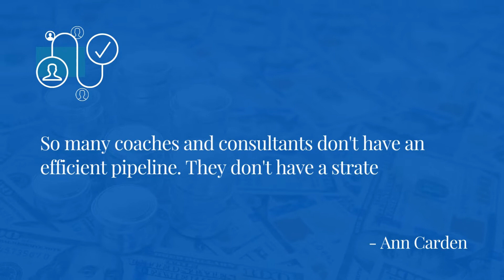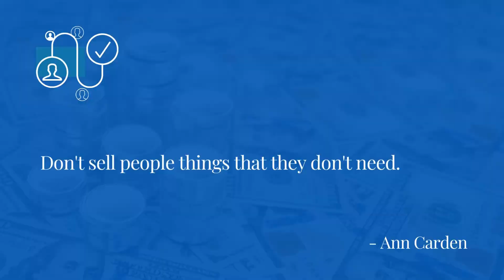4-Shifts for High Ticket Sales - Part-4 - Your Pipeline - with Ann Carden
Are you a coach or consultant? Do you always worry about getting your next client?. Do you have a business strategy or pipeline to get you clients whenever you want?

You must have a strategy and a marketing system to get clients whenever you want.
In this video, I discussed a marketing strategy and filling your pipeline to bring you clients and get high ticket sales.

4-Shifts for High Ticket Sales - Part-4 - Your Pipeline - with Ann Carden.

- See how my clients are selling ultra-high-end clients & programs for $15k, $30k, $50k, and $100k + by using their expertise, knowledge, experience, and skills to help others while creating an amazing lifestyle.

Ann Carden is considered a TOP Business Growth Expert and Strategic Marketing and Sales Coach for Professional Entrepreneurs, Coaches, and Consultants who want to sell high-value products and services to build an expert consulting or coaching business to six and seven figures, using their expertise and experience, knowledge, and skills. Her 5-Step Expert In You Process is the fast-track process for success.

Ann has more than forty years of experience in business, marketing, and sales, with over thirty years as an entrepreneur and business owner. She has founded six successful businesses and has sold five of them.

She has coached and consulted hundreds of consultants, coaches, and entrepreneurs to build higher business success. She is a 3x Author & #1 International Bestselling Author, Speaker, and Podcast Host. Her books can be found on Amazon.

Ann shows entrepreneurs how to be seen as a top expert in their industry and field to attract and close higher-value clients and grow a business that allows them more freedom from their business to enjoy life more.

This channel will help you improve your business strategy to build a six to seven-figure and beyond coaching or consulting business, package and sell high-value services and products that help you reach your revenue and income goals. We cover online and social media marketing to attract high-value clients, marketing strategy and attraction marketing, how to increase and close more sales, speaking, media promotion and exposure, podcasting, and building and managing a team to scale.

If you need help growing your existing business and are ready to invest in getting the help you need, you can book a strategy call @ acarden.com